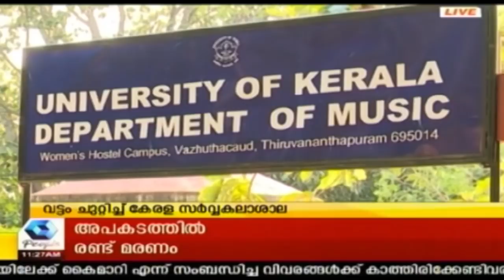News @ 11 AM : മട്ടന്നൂരിലെ കൊലപാതകത്തിൽ പാർട്ടിക്ക് പങ്കില്ലെന്ന് പി ജയരാജൻ | 13th February 2018